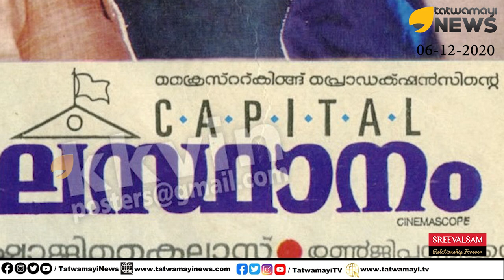"സ്ഥാനാർത്ഥി സാറാമ്മ" ഇപ്പോൾ ഇറങ്ങിയാൽ എന്താകും കഥ? | Politics in Malayalam Films